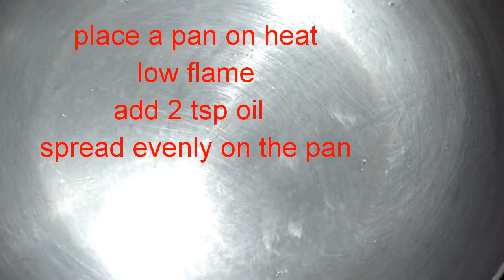Chocolate pancake recipe for kids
Tasty chocolate pancake recipe